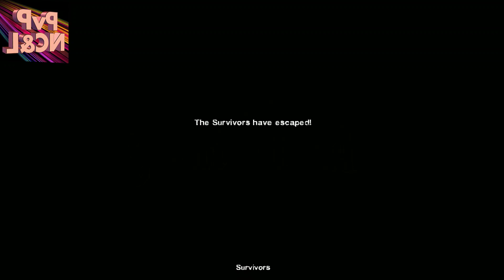Left 4 dead 2 Cap 12 Pase VIP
Bienvenidos a PvPNetworkChelita, el día de hoy les traemos un gameplay de el exitoso juego Left 4 Dead 12 Parte 2 realizado por mi amigo Liver... Espero que les guste, si es así manito arriba y no dudes en comentar! Un gran abrazo para todos!